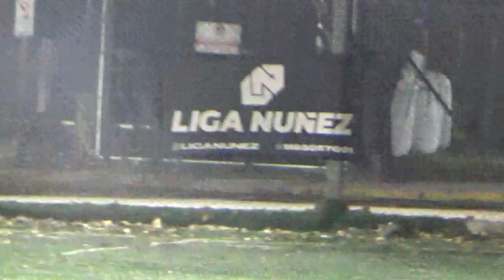CABARULO VS CON EMPAQUE - LigaNuñez - Apertura SLS - 1/7/23